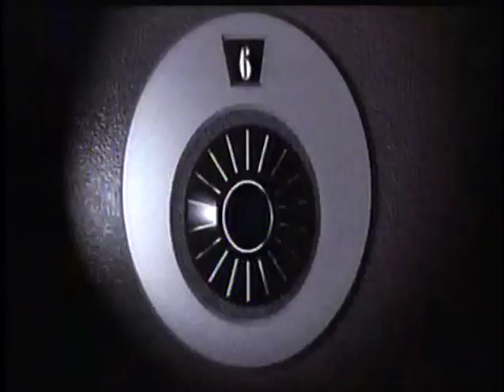Safe Men (1998) Trailer (VHS Capture)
Trailer for Safe Men (1998) captured from the Bride of Chucky (1998) VHS tape.